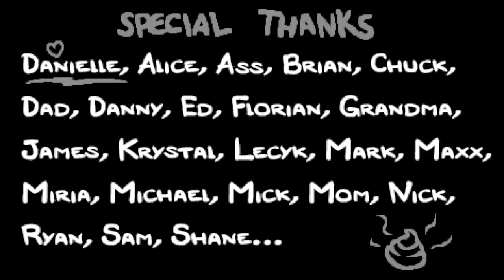Binding Of Isaac Rebirth: Afterbirth Episode 9: Flies And Spiders And Death Oh My!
Join me as I play The Binding Of Isaac Afterbirth.  I have played this before, but not recently, so I hope you enjoy.
If you have any constructive criticism please give me them, they are very appreciated.                                                   Intro music: Pokemon Mystery Dungeon - Cave Friend Area - Remix By ELectricMudkipz/Emdasche